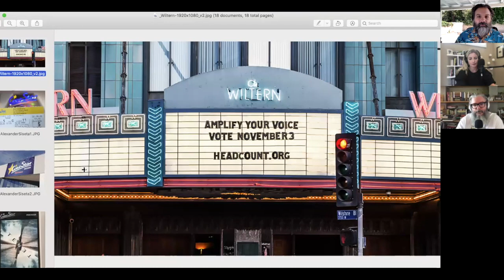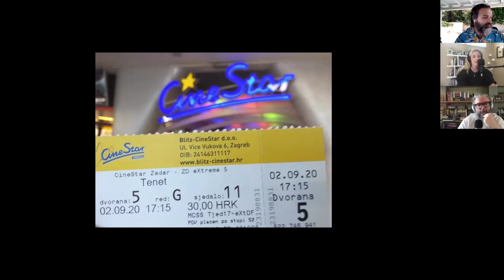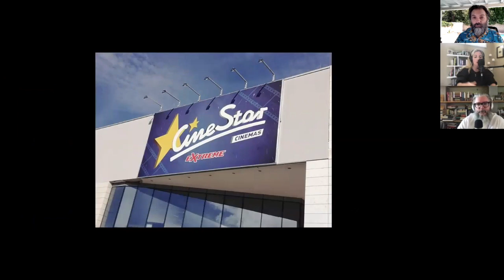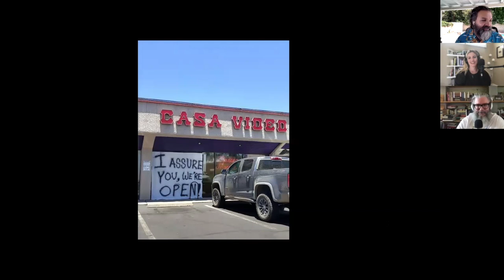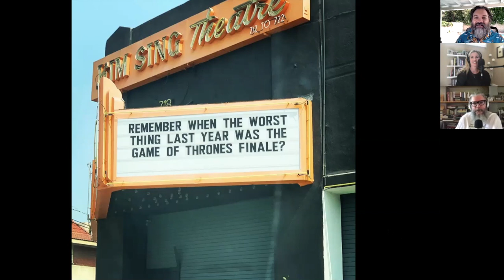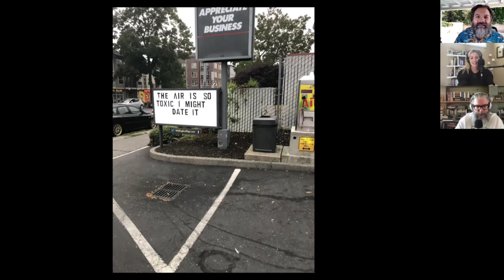News & Discussion - September 18, 2020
Christy Lemire (RogerEbert.com, @christylemire), Alonso Duralde (TheWrap, Linoleum Knife, Who Shot Ya?, @aduralde), and Matt Atchity (Moviefone.com, @matchity) discuss this week's news, including:
- more Cuties reactions (and Christy’s mini-review)
- The Fast Times at Ridgemont High table read
- Chris Evan’s notorious picture
- Emily Ratajkowski’s essay about owning her likeness
- J.K. Rowling’s controversial new novel
- Lifetime announces its first movie about a gay couple
- The Paris Hilton documentary
- John Boyaga severing ties with Jo Malone
- the new release date for Black Widow
- Tatiana Maslany cast as She-Hulk
- Madonna directing her own bio-pic

And of course, more movie marquees.  (Thanks to Alexander Siseta, Geoff Swanson, Henri Ng, Jacob Kolness, James Ponsoldt, Jessica Aldrich, and Patrick Stephenson for this week’s pictures!)